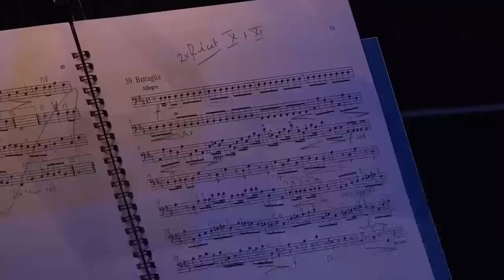Handel 1711 Rinaldo HWV 7 Andrea Marcon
Rinaldo HWV 7, Opera Seria, libretto by Giacomo Rossi from a scenario provided by Aaron Hill, first performed at the Queen's Theatre in London's Haymarket on 24 February 1711
Rinaldo: Philippe Jaroussky, Almirena: Anett Fritsch, Goffredo: Carlo Vistoli, Eustazio: Kangmin Justin Kim, Argante: Jose Antonio Lopez, Armida: Arianna Vendittelli, Araldo: Jean Miannay, Mago Cristiano: Paul Figuier
Lausanne Opera conductor Andrea Marcon
ACT 1
00:00:11 - Overture
00:06:03 - Aria: Sovra balze
00:12:11 - Aria: Combati da forte
00:20:23 - Aria: Sulla ruota
00:23:26 - Aria: Sibilar gli angui d’Aletto
00:29:16 - Aria: No, no, che quest’alma
00:36:31 - Aria: Furie terribili
00:40:25 - Aria: Molto voglio
00:43:10 - Augellette
00:50:12 - Duetto: Scherzano sul tuo volto
00:54:03 - Recitativo: Al valor de mio brando
01:00:13 - Aria: Cara sposa
ACT 2
1:06:35 - Aria: Core ingrato
1:10:53 - Aria: Col valor della virtù
1:14:46 - Aria: Venti turbini
1:24:56 - Aria: Il vostro maggio
1:28:11 - Aria: Tricerbero umiliato
1:30:42 - Aria: Mio cor
1:36:06 - Lascia ch’io pianga
1:41:34 - Aria: Basta che sol tu chieda
1:46:52 - Duetto: Fermati
1:50:41 - Aria: abbrucio, avvampo e fremo
1:55:01 - Aria: Uomo crudele
2:03:08 - Aria: Vo’far Guerra
ACT 3
2:11:28 - Sinfonia
2:14:55 - Aria: Andate o forti
2:28:37 - March
2:30:04 - Duetto: Al trionfo del nostro furore
2:34:26 - Aria: Bel piacere
2:37:36 - Aria: Di Sion nell’alta sede
2:40:38 - March
2:42:56 - Aria: Or la trompa
2:46:53 - Battaglia
2:50:25 - Coro: Vinto è sol dalla virtù